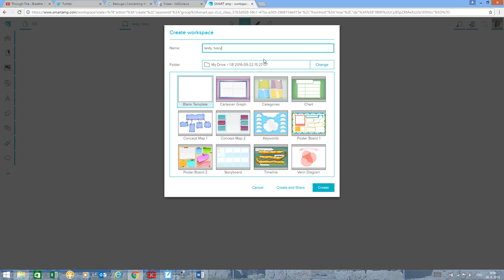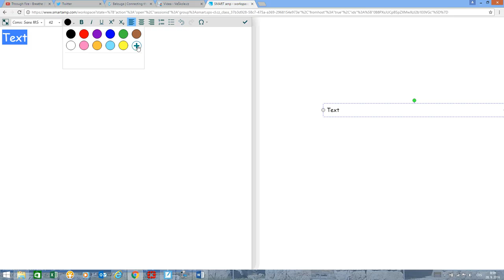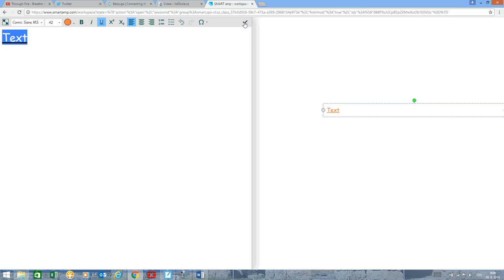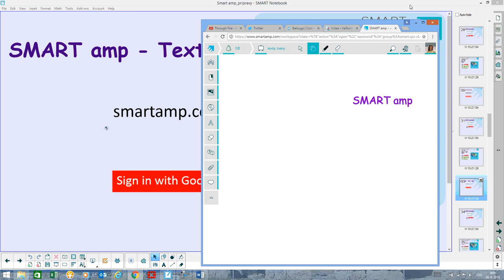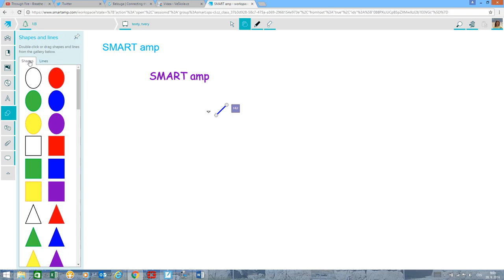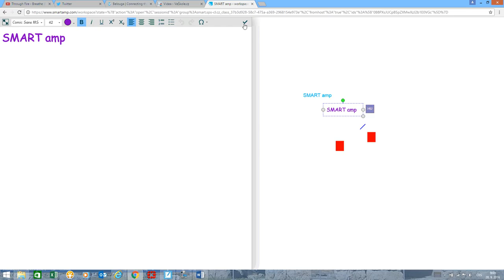SMART amp - texty, tvary